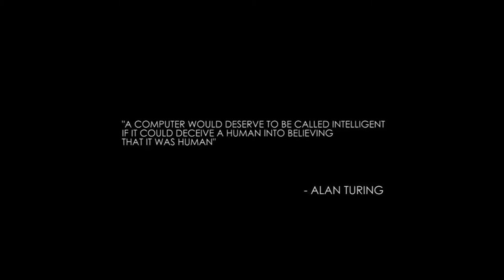THE TURING TEST Official Trailer (2020) Stadia